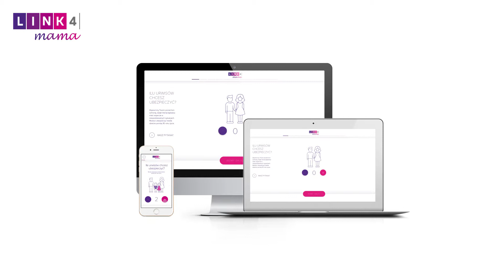LINK4 Mama - dobrze zaprojektowane ubezpiecznie dla rodzin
Branża ubezpieczeniowa jest trudna i niezrozumiała, a wygląd formularzy ubezpieczeniowych to często długa, nudna lista pół do uzupełnienia. Zadaniem agencji VMLY&R Poland było zaprojektowanie produktu ubezpieczeniowego dla rodzin, który w końcu będzie zrozumiały. Tak powstał LINK4 Mama - usługa, która według 9 na 10 zbadanych respondentek spełnia te wymagania.